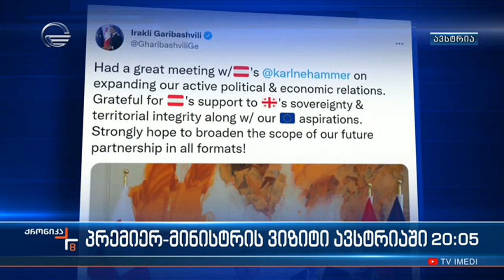საქართველოს პრემიერის ოფიციალური ვიზიტი ავსტრიაში